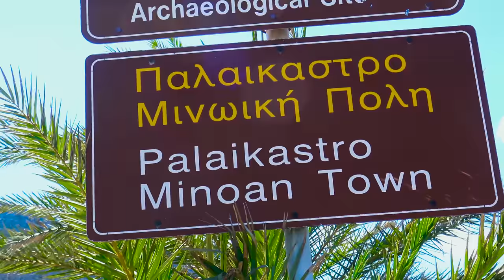Toplou Monastery & Itanos, Crete | Greece travel guide 4K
A day trip from Sitia to reach the Toplou monastery which contains the splendid icon "The Greatness of God" created in 1770 by the Cretan painter Kornanos, then to the Minoan archaeological site of Palaikastro / Roussolakos.